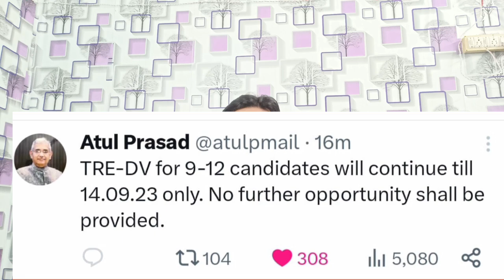B.ed वालों बड़ी खुशखबरी, BPSC_Tree bed Btc Latest news today